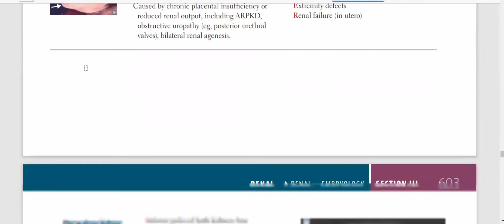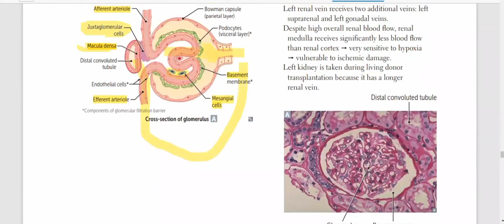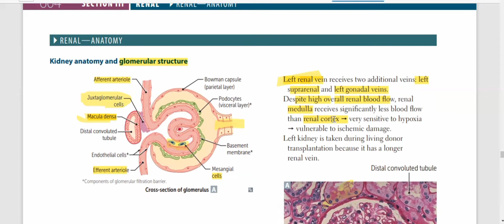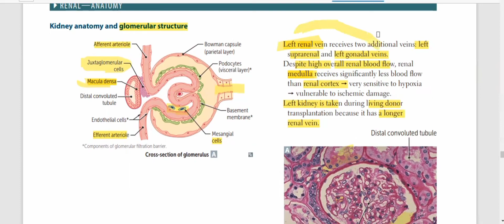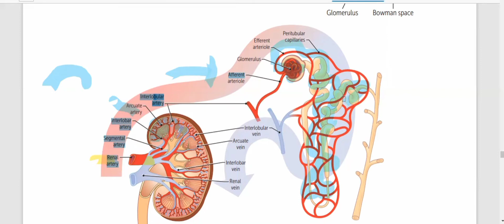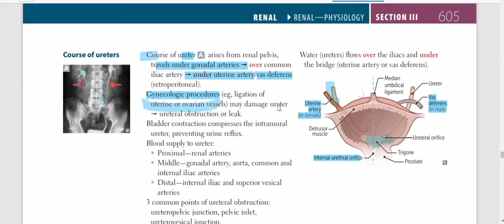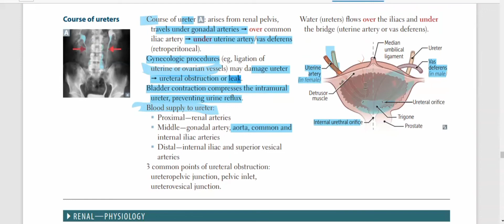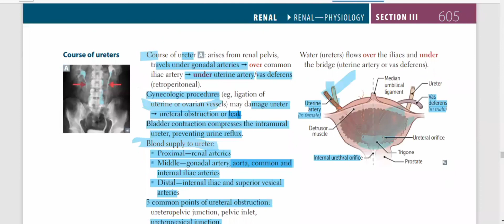Renal System | kidney Anatomy | Glomerular structure | Course of Ureter part#2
Renal System | kidney Anatomy | Glomerular structure  |blood supply kidney part#2
Course of Ureter

Renal system anatomy  usmle lecture part #2
Left renal vein receives two additional veins: left
suprarenal and left gonadal veins.
Despite high overall renal blood flow, renal
medulla receives significantly less blood flow
than renal cortex  very sensitive to hypoxia
 vulnerable to ischemic damage.
Left kidney is taken during living donor
transplantation because it has a longer
renal vein.

Gynecologic procedures (eg, ligation of
uterine or ovarian vessels) may damage ureter
 ureteral obstruction or leak.

medicose fever official team
Dr mohsin fiaz
Dr younis Ayub
Dr Fakhar hayat
mention not here to support us jazakAllah.
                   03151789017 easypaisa